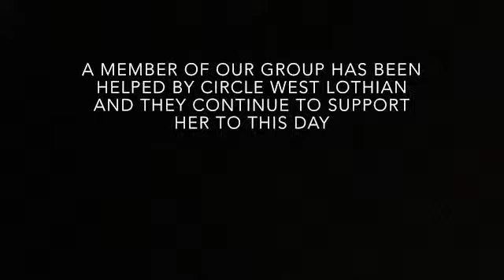An example of how Circle supports vulnerable children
Circle works vigorously to support children and families in some of the most deprived parts of Scotland.